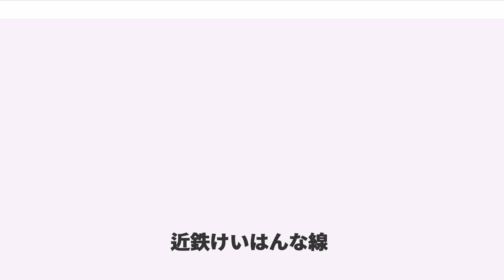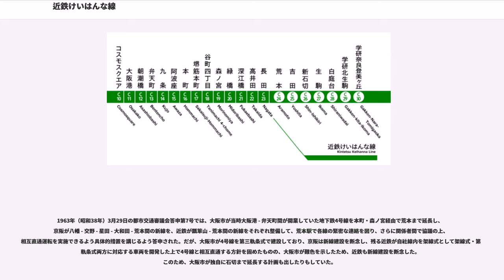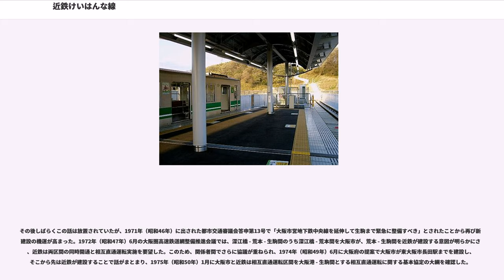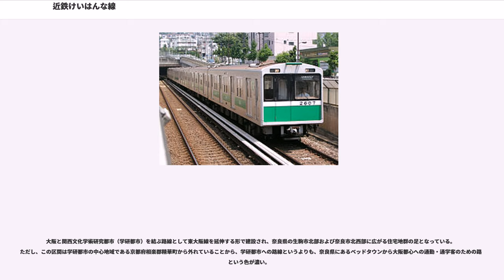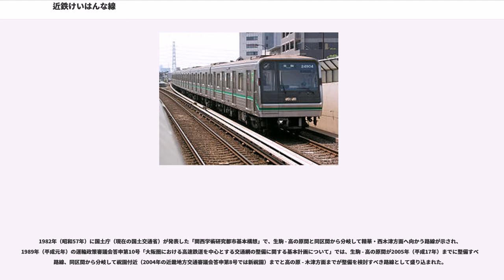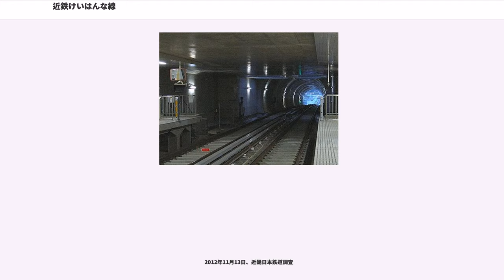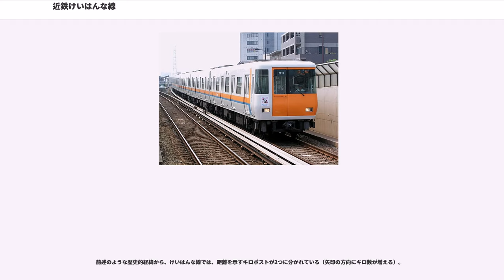近鉄けいはんな線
けいはんな線（けいはんなせん）は、大阪府東大阪市の長田駅から奈良県奈良市の学研奈良登美ヶ丘駅を結ぶ近畿日本鉄道（近鉄）の鉄道路線である。
けいはんな線の母体となったのは、1977年（昭和52年）に設立された近鉄完全子会社の東大阪生駒電鉄が整備し、1986年（昭和61年）4月1日に近鉄が東大阪生駒電鉄を吸収合併して同年10月1日に近鉄の直営路線として開業した長田駅 - 生駒駅間の東大阪線である。2006年（平成18年）3月27日に「京阪奈新線」の仮称で建設されていた生駒駅から学研奈良登美ヶ丘駅までが開業し、それと同時に東大阪線長田駅 - 生駒駅間もけいはんな線に改称された。また、相互直通運転を行っている大阪市高速電気軌道(Osaka Metro) の地下鉄中央線との総称として「ゆめはんな」という愛称が付けられている。

路線記号は、Osaka Metro中央線に合わせたC。また、駅番号が中央線と連番である。けいはんな線の開業と同時に、旧東大阪線区間も含めて割り当てられた。

本項では東大阪生駒電鉄・近鉄東大阪線の時代についても取り上げる。

長田駅 - 生駒駅間は東大阪線として、沿線の宅地開発が進み混雑が激しくなった近鉄奈良線のバイパスとして開業し、生駒駅 - 学研奈良登美ヶ丘駅間の開業時に東大阪線もけいはんな線に改称された。また相互直通運転が行われているOsaka Metro中央線と当路線の総称として「ゆめはんな」という愛称が公募によって付けられた。これは、生駒駅で乗り換えることなく中央線本町方面と行き来できることをアピールするためである。

これに対して沿線自治体である東大阪市は、路線名から東大阪が消えた代わりに駅名に東大阪の名を付けるために同市役所の最寄り駅である荒本駅の駅名を東大阪駅に改称するよう近鉄に対して求めている。ただし駅名変更には莫大な費用がかかり、東大阪市は財政難のため、一般的に自治体が負担すべき駅名変更費用を近鉄の負担で行うよう求めている ことから、その後これ以上の動きはない。

荒本以東の接近アナウンスは、他の近鉄の路線と異なり3点チャイムが鳴ってから放送されていたが、延伸開業の6日前に実施された2006年（平成18年）3月21日のダイヤ改正からけいはんな線独自の接近・発車メロディー（コスモスクエア方面行はドビュッシーの海、学研奈良登美ヶ丘方面行はベートーヴェンの交響曲第6番「田園」）を導入し、案内放送も更新された。

駅名標などのサインシステムは、東大阪線時代は近鉄の他路線と同様に当時の近鉄標準仕様のものを使用していた（ただし、2005年に更新される以前に採用されていたベースカラーが焦げ茶色のものであった。他路線が2005年に更新を開始した際には、当時の東大阪線はサインシステムの移行計画があったことから更新対象外であった）が、けいはんな線となったと同時に他路線とは異なるデザインのけいはんな線専用の駅名標とサインシステムに更新された（その後他路線は2016年にも駅名標とサインシステムを順次更新しているが、独自仕様であるけいはんな線のサインシステムについては更新対象外であった）。

東大阪線時代は、近鉄のコーポレートカラーであるオレンジとスカイブルー（正確にはソーラーオレンジとアクアブルー、パールホワイトの3色を近鉄所有車両で使用している）を路線のイメージカラーに取り入れており、現在も近鉄所有車両や東大阪線時代からの既存駅設備の一部にその名残が残っているが、けいはんな線への移行時に改めて路線イメージカラーを薄緑（ライムグリーン ）に定めている（ただし近鉄車両の色は従来通り）。

全線でPiTaPa・ICOCA・Suicaなどの全国相互利用サービスのIC乗車カードが使用できる。Jスルーカードは自動券売機での乗車券の購入でのみ利用できる。また、東大阪線時代から引き続き建設費回収のための加算運賃が適用されている。

ほとんどの近鉄線（1500V、架線式）とは異なり、けいはんな線では第三軌条方式が採用されている。

全線が大阪統括部の管轄で、長田駅から新石切駅東方の鉄軌分界点までは軌道法による軌道、鉄軌分界点から学研奈良登美ヶ丘駅までは鉄道事業法による鉄道となっている。

新石切駅以西は阪神高速13号東大阪線と国道308号の下を走り、長田駅 - 荒本駅間は地下（掘割）区...